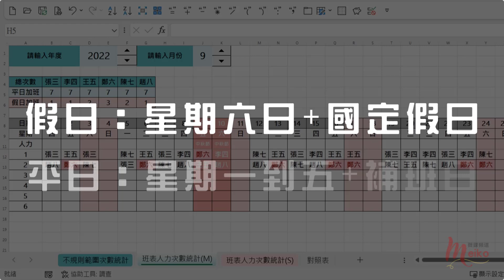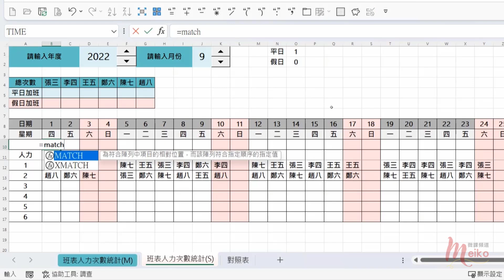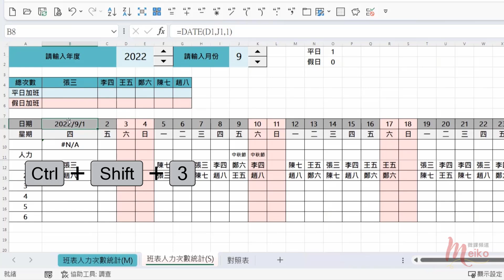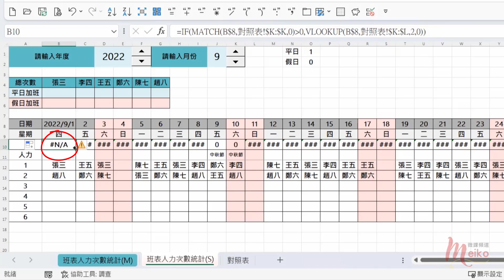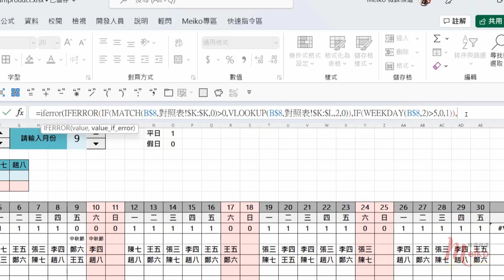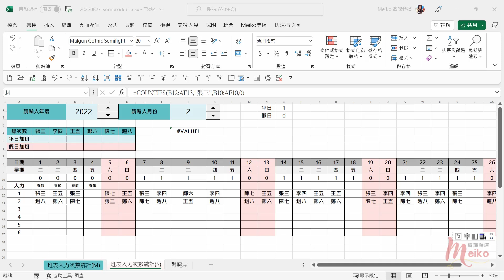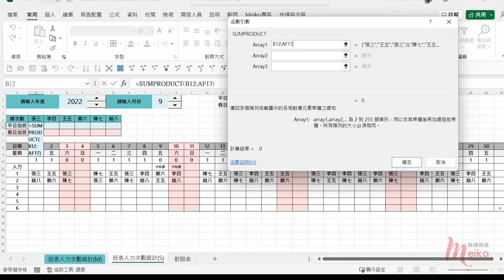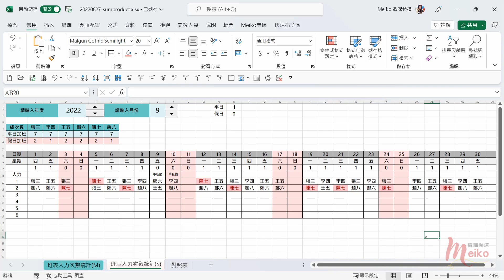Excel教學 E68 | 平日/假日，排班次數統計 | Countifs vs Sumproduct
本單元說明
🎙️描述：在Meiko的頻道上有一系列排班表的應用，當排班表完成之後，緊接而來的是各式各樣的次數統計，最常見的就是加班人力配置，針對我們的班表上，平日加班與假日加班的人力配置統計，該如何計算呢?太多同學問到這個問題，因此Meiko特地為大家錄製了一部影片，供大家參考，也許不見得適合每一種情境，但是大家可以有個啟發，搭配不同條件去試試看。

🎬單元大綱
00:00 單元範例說明
02:07 日期是否為國定假日或補班日
06:15 設定國定假日與補班日設定代碼
07:59 設定平日與六日的代碼
11:18 進行平日與假日的筆數計算

延伸學習：
班表系列影片：
請留下一個 喜歡 並分享這個視頻
如果您訂閱並打開通知鈴，我會很高興🧡

❤️小額贊助
1.於影片下方點按「超級感謝」